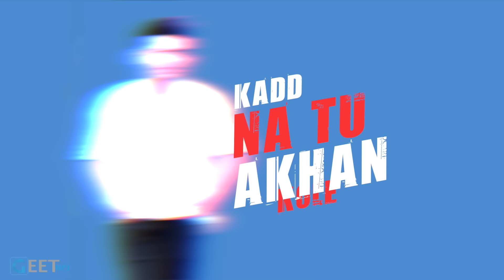BOSS - JASS MANAK ( Full Song ) | Punjabi Songs | Geet MP3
Song - BOSS
Video - WAHIDPURIA
Produced By - KV DHILLON
Promotions - GK.DIGITAL